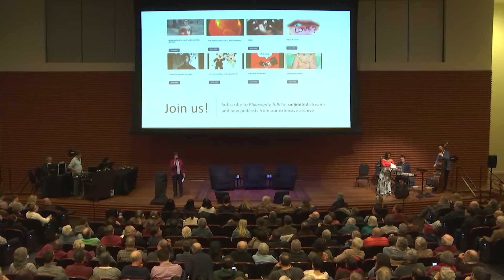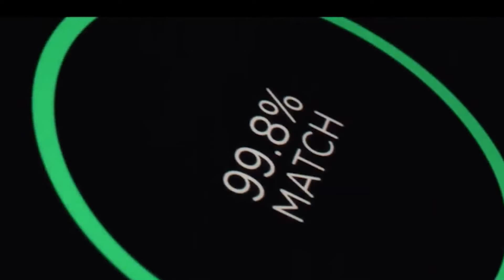What can Mary Shelley's classic, Frankenstein, teach us today?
Two hundred years after the book's publication, we're still grappling with how science affects society, and the role of scientists and engineers in managing that relationship.

In a celebration of the 200th anniversary of Mary Shelley’s Frankenstein, Philosophy Talk radio show hosts and Stanford philosophers Ken Taylor and Josh Landy were joined by Persis Drell, university provost and former dean of the School of Engineering, in a conversation about the responsibility of scientists to weigh the impact of their inventions.

At turns sprawling and incisive, uproarious and deadly serious, the discussion explored the dark side of technology, from nuclear weapons, social media and self-driving cars to biotechnologies, global warming and artificial intelligence. Throughout, the speakers returned again and again to the fundamental issue of balancing the freedom to innovate with the social responsibility to prevent “monstrous outcomes,” whether they come in the form of workforce displacement, democratic erosion or global calamity. Is it possible, they wondered, to get the upside of technology without the downside?

“It’s not as though everything is the Wild West, and we just have to throw up our hands,” said Landy. “We could decide as a society we want to shift some of these areas of technological innovation more in the direction of things that have a little bit of in-built policing and responsibility.”

Drell agreed, noting that since we don't want to stop innovation, it’s incumbent on the creators of technology to be leaders and think through the full range of outcomes from their work. “It’s absolutely critical for the technologists themselves to have a sense of moral and social responsibility toward what they see themselves developing,” she said. For example, while social media companies have largely been slow to police themselves, she said, look to technologies like recombinant DNA, where researchers have placed clear limits in the name of social good.

The first step to mitigating the risks of technology is to understand the nature of the threat, Drell said. And while the culture of Silicon Valley in particular has been to build things first and ask for forgiveness later, Drell said she believes we’re starting to move away from that. “I see, optimist that I am, the beginnings of that development of social responsibility. We see that in our students here as well.”

“Engineers need to be educated not just in engineering,” Drell said. “They need to care about the impacts of the technologies they're going to be involved in inventing. They don't get that by taking more physics classes or more math classes or more engineering classes. They get that by taking a philosophy course, or by taking a literature course.”